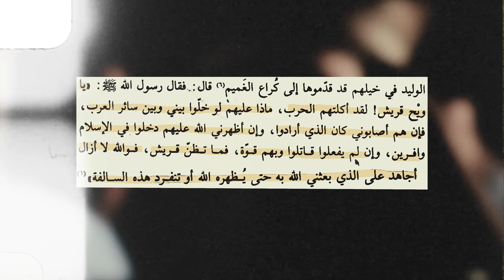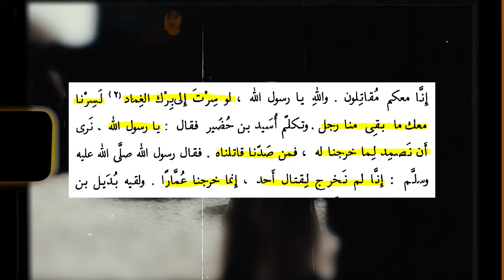قريش تلبس جلود النمور والله يمنع ناقة النبي ﷺ من دخول مكه | غزوة الحديبية الجزء الاول | أنس آكشن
كتاب المغازي